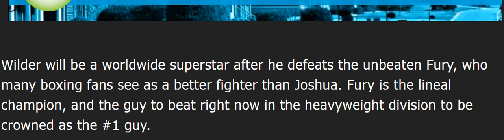SCOTT GILFOID "WHEN DEONTAY WILDER BEATS FURY HE BECOMES THE NUMBER 1 HEAVYWEIGHT NOT JOSHUA "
Scott Gilfoid claims  when wilder beats fury he BECOMES  Number one AT HEAVYWEIGHT